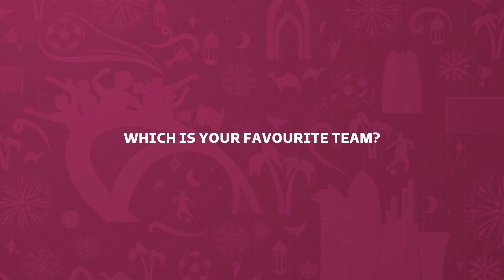15 Teams Qualified: FIFA World Cup 2022 Round of 16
15 Teams Qualified: FIFA World Cup 2022 Round of 16

Kickchampion